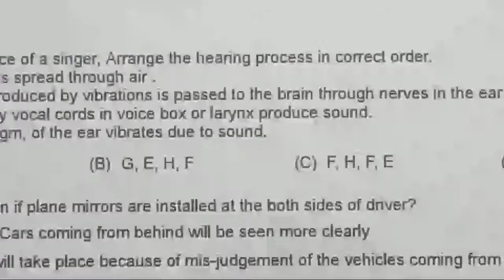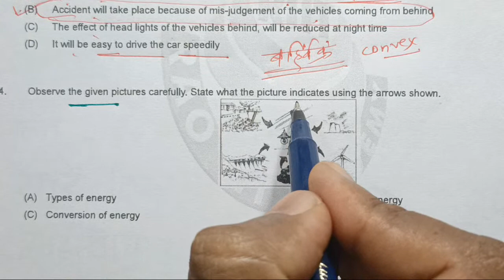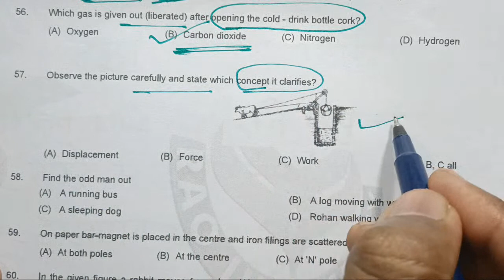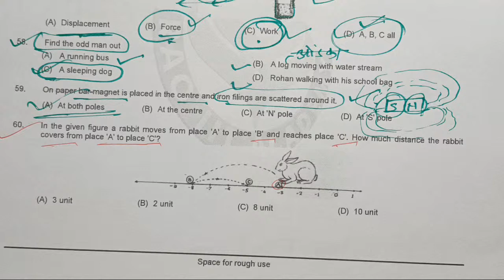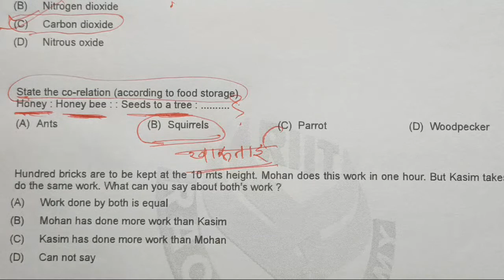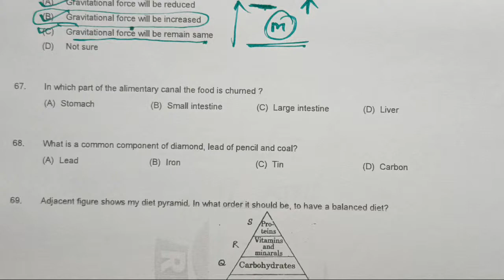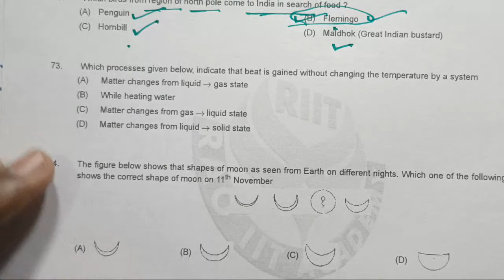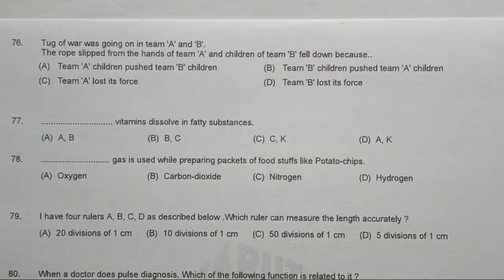Homi Bhabha Question Paper2018,होमी भाभा प्रश्नपत्रिका-2018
होमीभाभा बालवैज्ञानिक परीक्षा तयारी(Part-1),
होमी भाभा बालवैज्ञानिक परीक्षा संपूर्ण माहिती,6वी व 9वी साठी